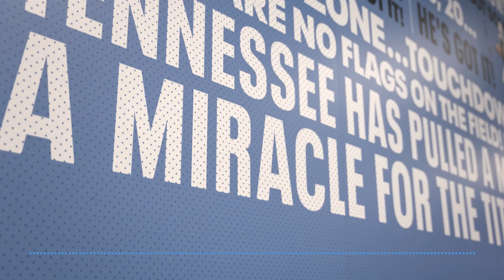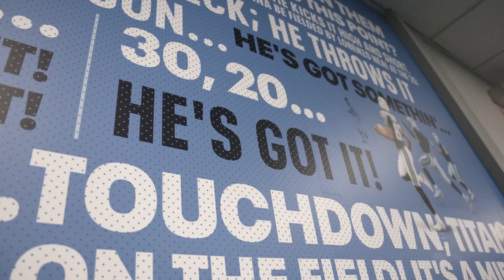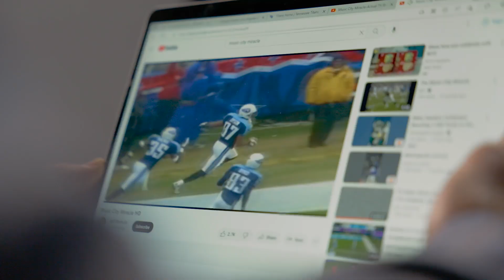Mike Keith Re-lives His Iconic "Music City Miracle" Radio Call!